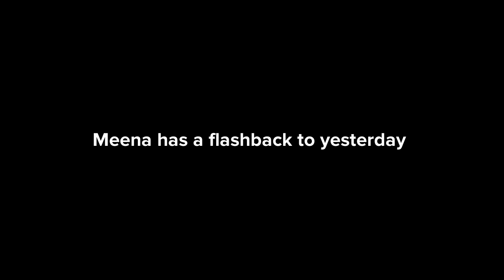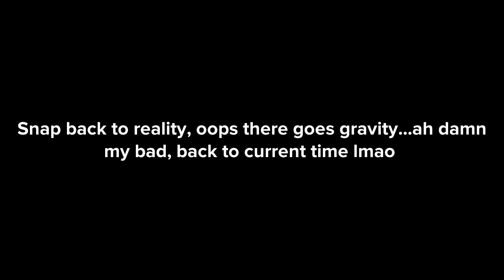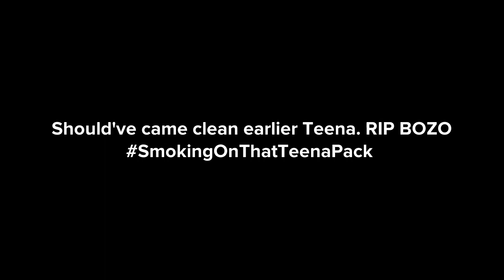TALES FROM THE 5IVE Episode 8: Family Affair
Baron finna be HEATED
Episode 8 of TFT5